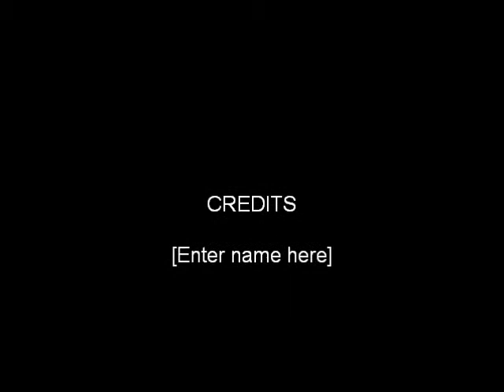Nascar crash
awesome crash with music